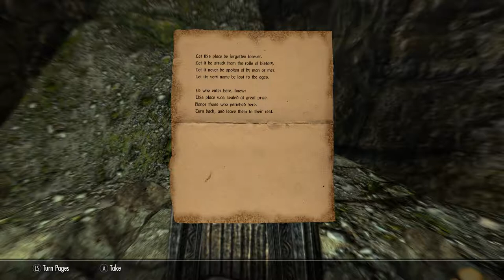Skyrim SE [Ordinator Pure Mage]: Forbidden Legend Pt.3 Ep.35